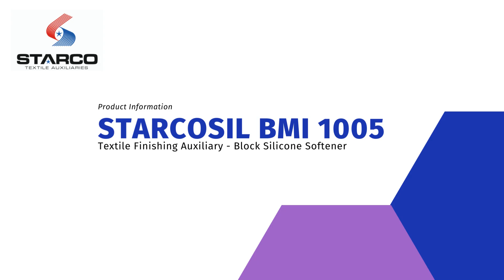Starcosil BMI 1005 is a Block type Silicon Softener that gives a smooth and fluffy handle.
Starcosil BMI 1005 is a Block type Silicon Softener that gives a smooth and fluffy handle. Excellent product for surface smoothness in natural as well as Synthetic fibers.